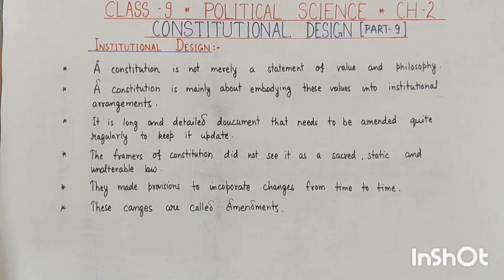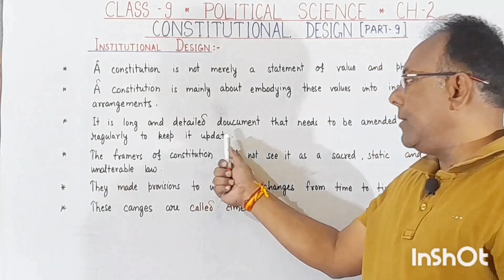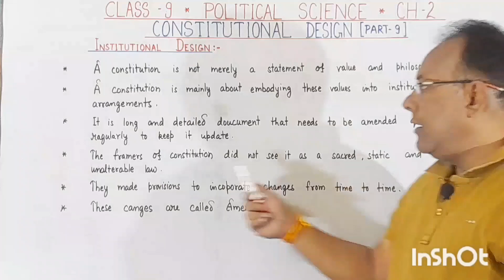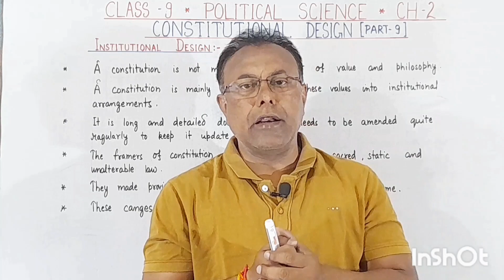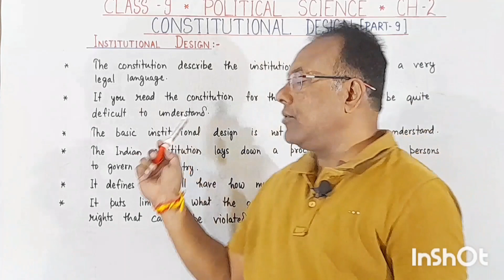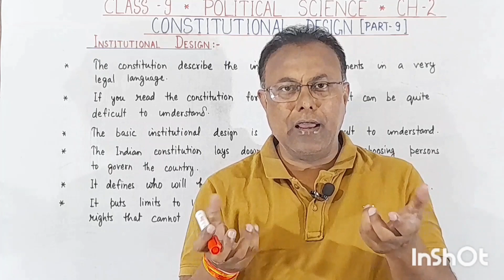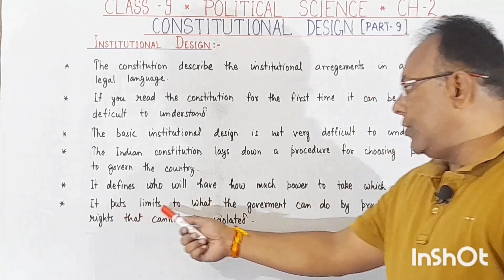CLASS 9 / POLITICAL SCIENCE / CONSTITUTIONAL DESIGN (CH-2) INSTITUTIONAL DESIGN [PART-9]